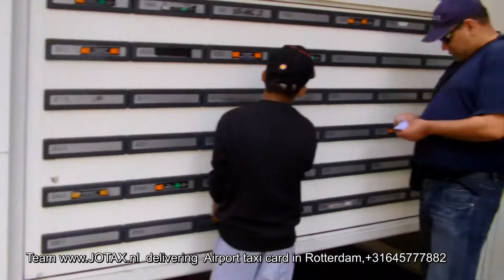Jotax team delivery Airport taxi cards